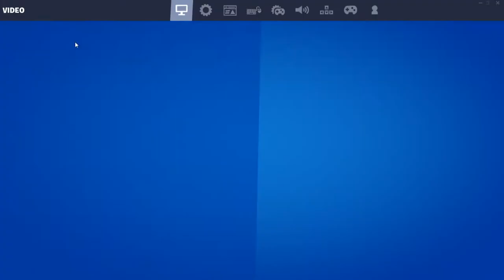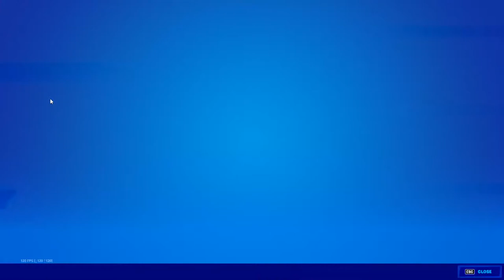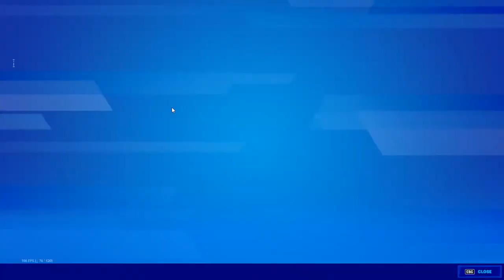Na een korte nachtrust is hier het top duo terug!